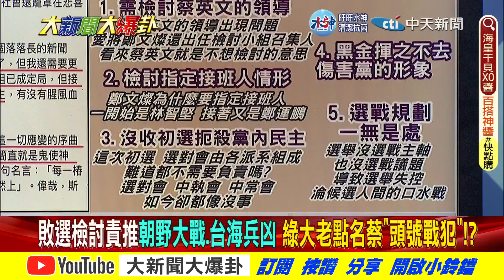【大新聞大爆卦】傳賴清德選黨魁為2024狠招?徐國勇請辭蘇慰留擋蔡改組? @大新聞大爆卦HotNewsTalk 精華版1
《精彩回顧》
【週末大爆卦】吳怡農"請離說"護黃承國惹怒趙映光!綠造神農氏"情慾霸總"問痴漢痴女還不暈爆?台大碩士丟了鄭文燦論文抄襲驚見"MIC"通共!? 20221204 @CtiNews ​
【週末大爆卦】獨家!鄭文燦.蔡適應抄襲爆!網諷加林智堅快湊一桌麻將!綠抄人黨中央一屍七命!吳怡農不認遲到失控嗆記者:你希望我說什麼?卻三閃躲不敢答黃承國傀儡!20221203 @CtiNews  ​
【大新聞大爆卦】吳怡農笑王鴻薇選不上不算落跑!周玉蔻想遷戶當農婦怕他被說有顏無腦!鄭文燦論文抄襲.台大碩士沒了步小智後塵?館長控蔡政府掛鉤黑道吃案 側翼咒他該再中一槍!20221202 @CtiNews ​
【大新聞大爆卦】蔡719日不受訪!陳其邁代黨主席問到飽是在哭?周玉蔻痛罵王世堅逼宮蘇好賤!5度請辭未遂徐國勇打包走人?!弟捲私菸案華航升官 邱議瑩飆記者"你好低"!20221201 @CtiNews ​
【大新聞大爆卦】817腰斬輸3/4江山蔡家軍邀功英系守住!被王世堅轟挺小智.戰台大.打慈濟破壞社會善良!綠側翼大罵民進黨X你X!蔣萬安立委補選舔唇仔吳怡農復仇之戰?20221130 @CtiNews ​